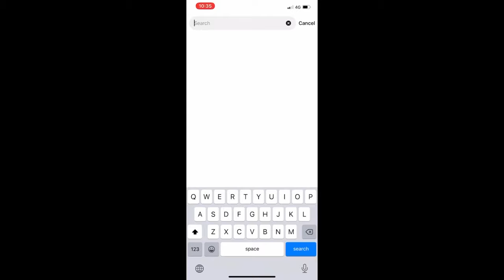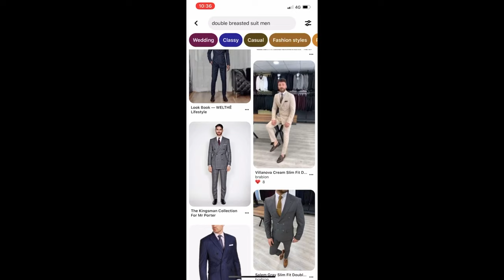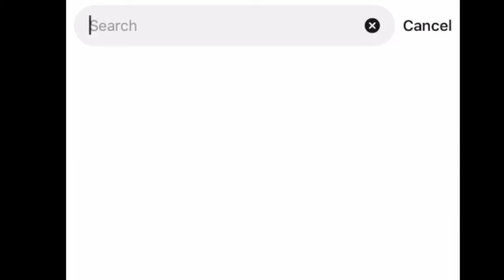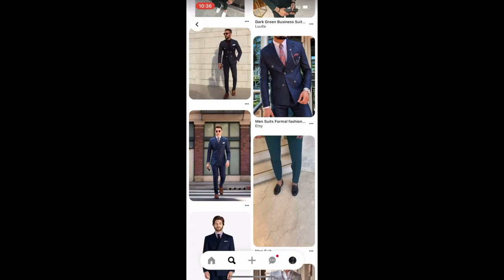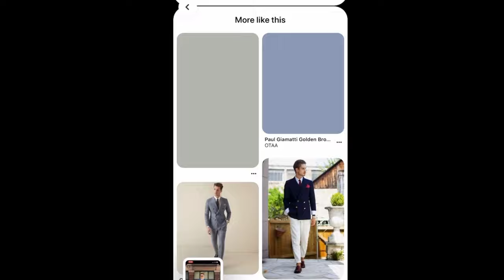How To Look Good In Every Photo | Tips for Better Instagram Photos | Jatin Khirbat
I m giving you step by step guide and a few tips on how to make sure you always look good in every picture. You will also learn, where to find the inspiration and how to give your best poses and expressions in front of the camera with great confidence.

What will you learn in this MASTERCLASS:

TIMESTAMPS⏱️
0:00 - Intro
1:17 - Decide your outfit
1:56 - Find the inspiration for your best picture
3:45 - Facial expressions and posing
5:20 - how to find the good light for your photos
7:04 - be well-groomed to look great in pictures
7:40 - smize
8:38 - Take as many shots

I hope these steps can keep you on track and make you ready for the next great picture. Above all its all about your confidence. Own your style! I Wish You All The Best For Your Future.

Jatin Khirbat Goal is to make you “Best Model In India” which you can learn from his mistakes & Grow even better than him.

In this Channel, you’ll also learn about:
* How To Become A Model in India
* How To Improve Your personality and Confidence
* How To Be Stylish Men
* Men’s Grooming Tips
* Fashion Trends for Indian Men
* Men’s Fitness

MISSION: To make you Next Top model.